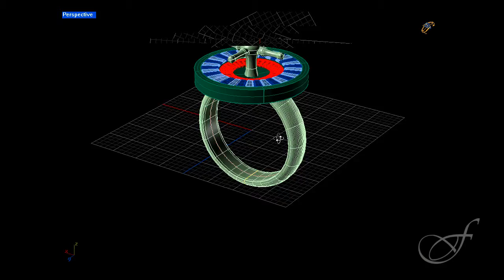Roulette Ring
A CAD design that Adam made of a Roulette Wheel ring he is making.